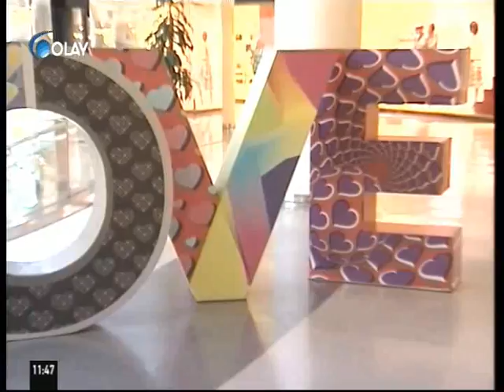Yaşayan Ekonomi 13 02 2017